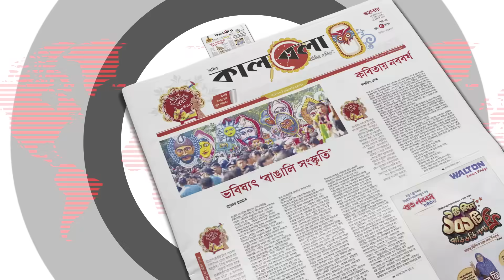ঢাকায় কোর্টে ক/কটেল নিক্ষেপের সিসিটিভি ফুটেজ | Dhaka Court | CCTV Footage | Kalbela